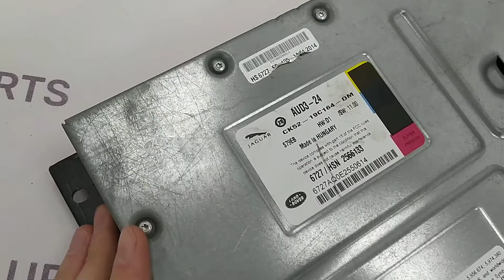Комплект музыки Meredian (Аудиосистема Super Premium 2500 Вт) для Land Rover Range Rover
Комплект музыки Meredian (Аудиосистема Super Premium 2500 Вт) для Land Rover Range Rover 4 L405 2012-

Каталожный номер:
LR033293, C2D30486, C2D24861, LR047119, LR059953, C2D39822, C2D42010, LR064177
Инженерный номер:
CK5219C164DM, CPLA18808JA, CPLA18808HA, CK5219C164DN
Применяемость
Land Rover Range Rover 4 L405 2012- Land Rover Range Rover Sport 2 L494 2013-

Москва, ул. Кетчерская, 13с1
 Отдел продаж
Пн-Суб: 10:00-19:00
Воскр: 10:00-17:00